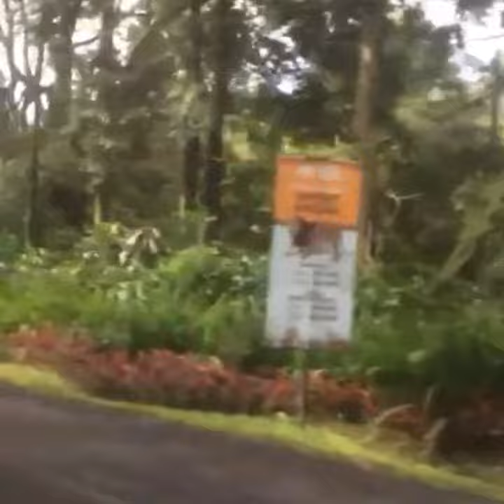Jalan - Jalan Ke Taman Safari, Puncak